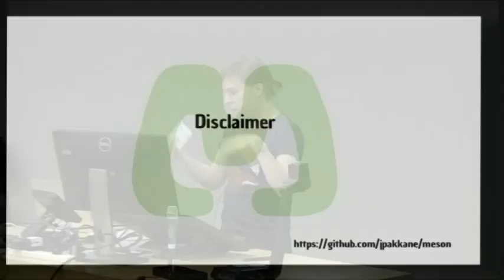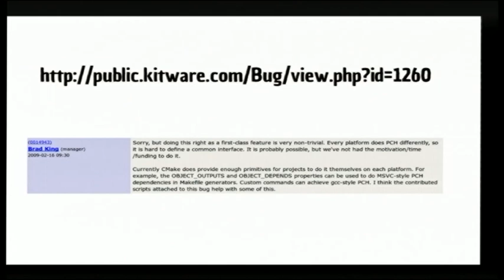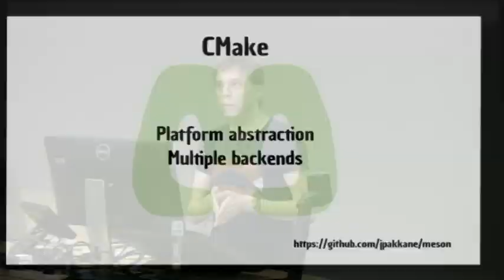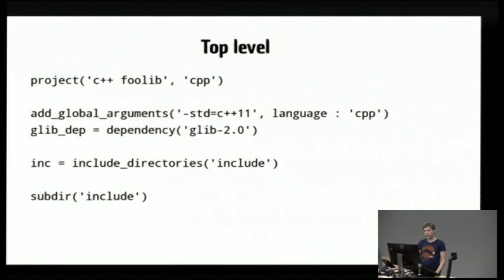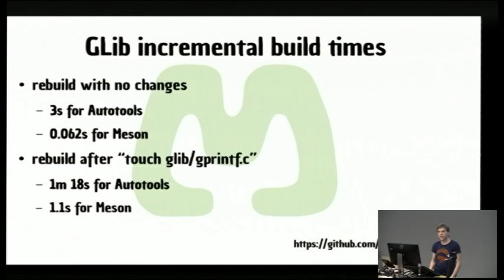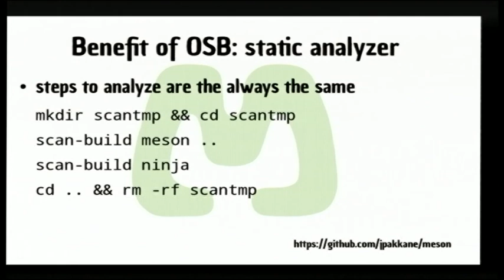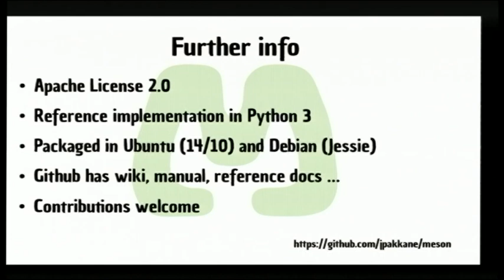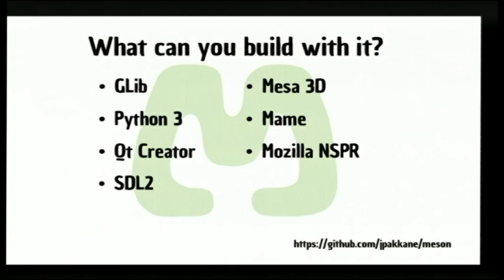Making build systems not suck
Jussi Pakkanen
It is easy to find people who will profess their love for their code editor, compiler, desktop environment or even their command line shell. It is almost impossible to find someone who truly loves their build system. The reasons for this are simple: build systems are generally perceived to be obtuse, needlessly complicated, slow or unreliable. The Meson build system was created from scratch with one simple goal in mind: every second spent writing build definitions is a second wasted. Meson tries to solve this problem by reliably providing all features required for modern software development with the least amount of effort. This presentation will show an overview of the ways in which developers can spend more time developing their software and less time babysitting their build configuration.